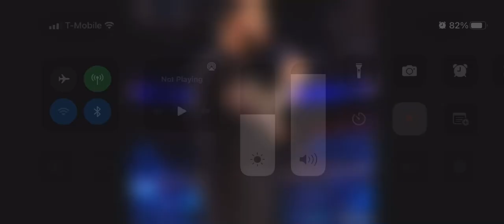March 7, 2022